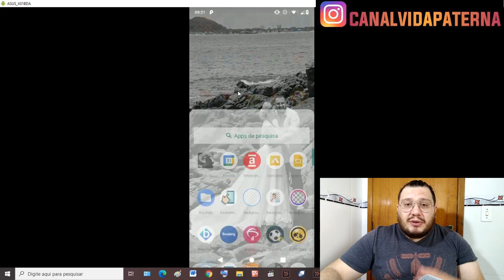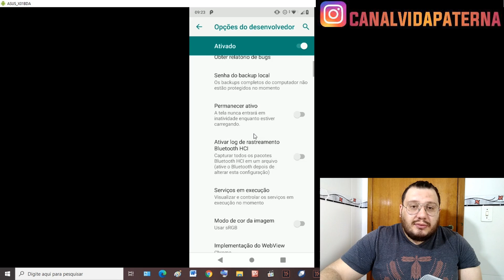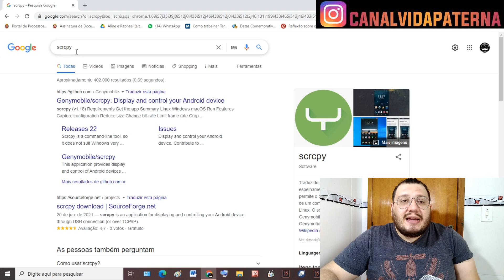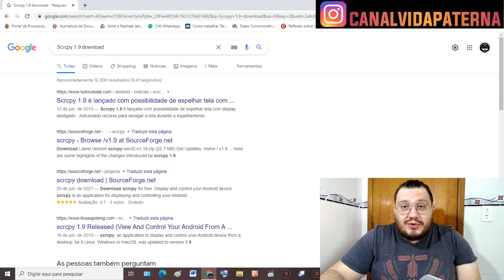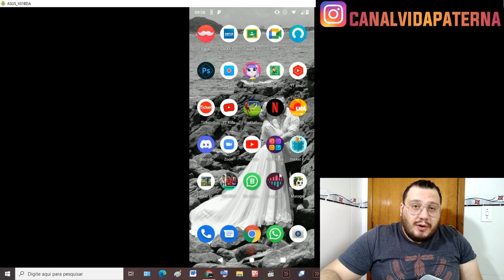WORLD SOCCER CHAMPS | DÁ PRA JOGAR SOCCER CHAMPS PELO COMPUTADOR? | SOCCER CHAMPS SEM EMULADOR!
FALA GALERA!!

NO VÍDEO DE HOJE VOU MOSTRAR PRA VOCÊS COMO JOGAR SOCCER CHAMPS PELO PC, E UMA DAS MANEIRAS SERÁ SEM USAR EMULADOR, OU SEJA, VAI DAR PRA JOGAR SOCCER CHAMPS ATÉ MESMO EM PC FRACO!

TMJ ABS,

VP